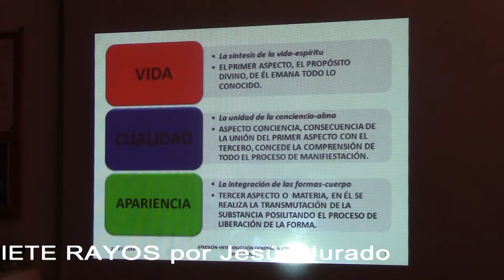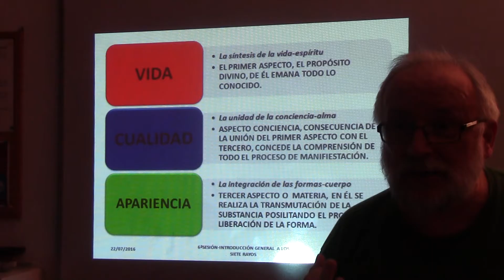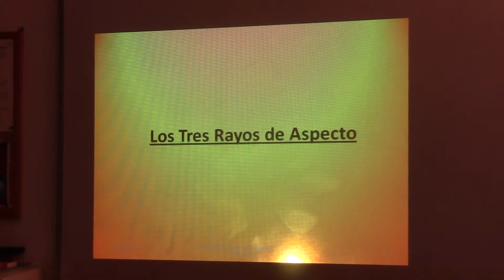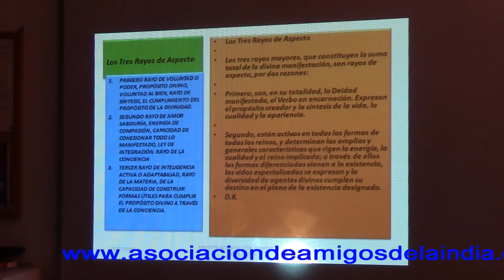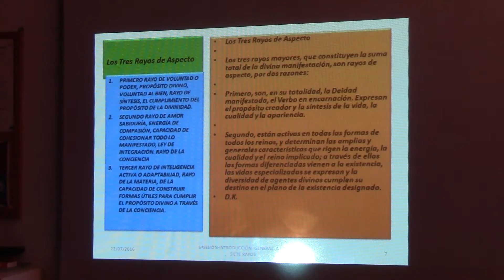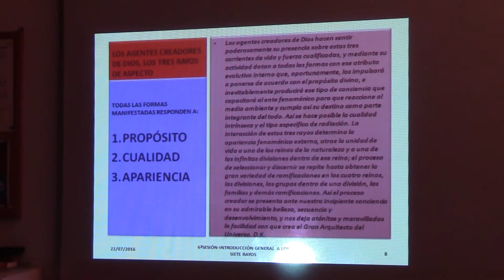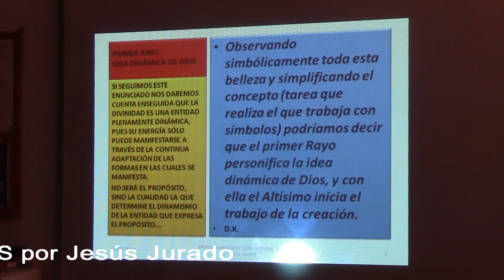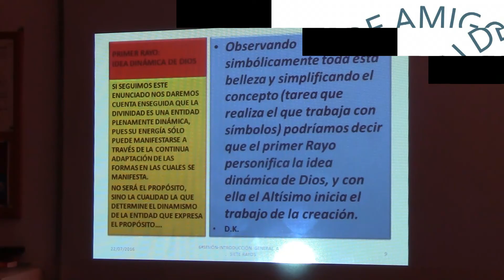6ªSESIÓN-INTRODUCCIÓN A LOS SIETE RAYOS por Jesús Jurado segunda de cuatro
SEXTA SESIÓN DE LA INTRODUCCION GENERAL AL ESTUDIO DE LOS SIETE RAYOS EN AMIGOS DE LA INDIA  A CARGO DE JESÚS JURADO; EN LA SESIÓN 6ª SE HA TOCADO EL PRIMER RAYO Y LOS TRES RAYOS DE ASPECTO; LAS CUALIDADES DEL PRIMER RAYO, LA CAPACIDAD DESTRUCTORA Y SE HA INSISTIDO EN LA NECESIDAD DE ASIMILAR QUE EL PRIMER RAYO AYUDA A LA EVOLUCIÓN A TRAVÉS DE LA CONTINUA DESTRUCCIÓN DE FORMAS; SE HAN EXPUESTO LOS MENSAJES QUE SUS SEIS HERMANOS LE TRANSMITIAN  EN LA LÍNEA DE QUE LES DEJARA ACABAR SU TRABAJO Y RENUNCIARA A SU AFÁN DESTRUCTOR; LOS TEXTOS QUE ACOMPAÑAN ESTA PRESENTACIÓN PROCEDEN DEL TRATADO SOBRE LOS SIETE RAYOS DE ALICE BAILEY Y D.K., CON APORTACIONES DE ESTE ESTUDIANTE.
(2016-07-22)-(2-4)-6ªSESIÓN-INTRODUCCIÓN A LOS SIETE RAYOS por Jesús Jurado